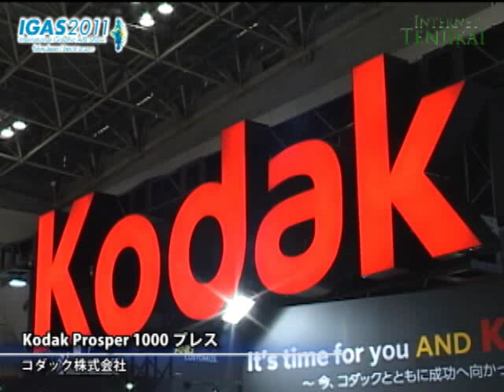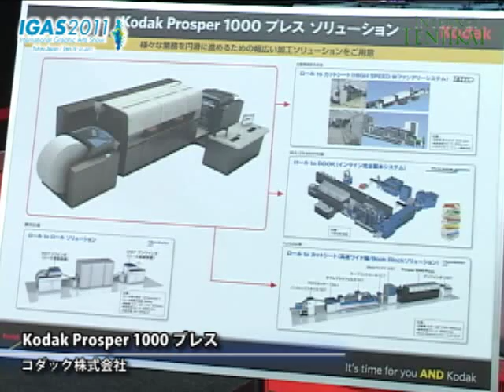[IGAS 2011] Kodak Prosper 1000 プレス - コダック株式会社